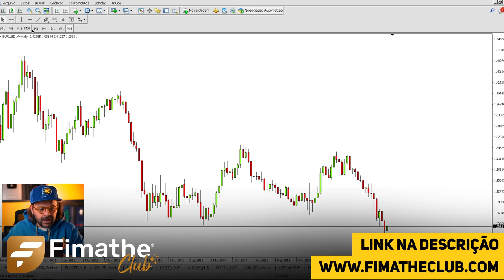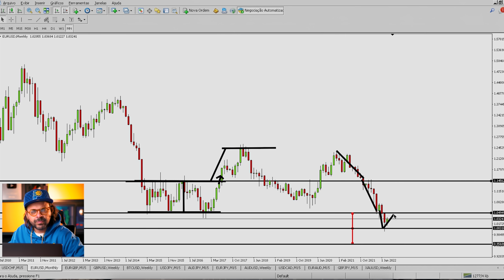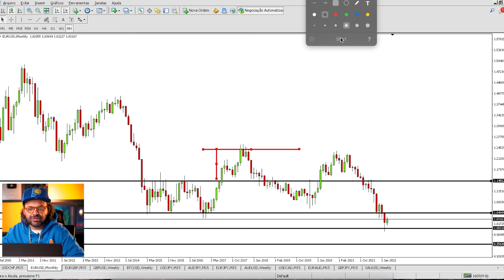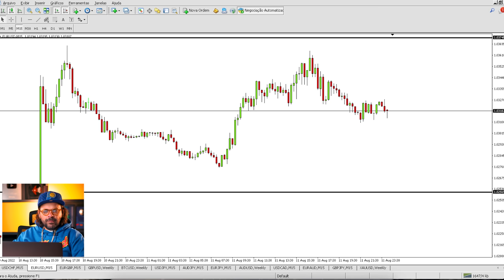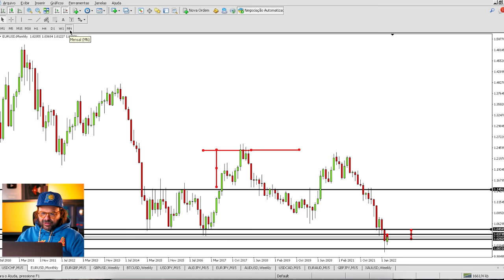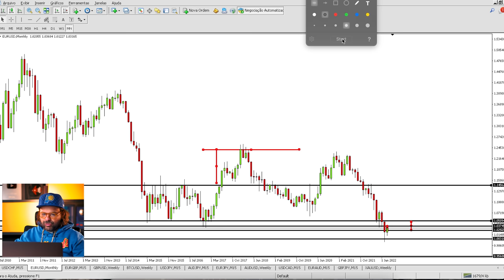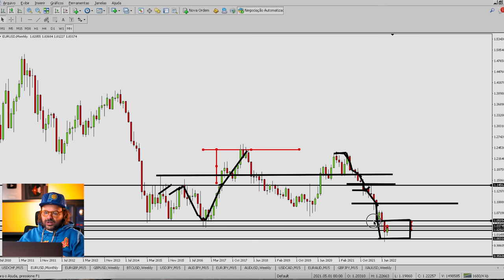O QUE VAI ACONTECER NOS PRÓXIMOS MESES EM EURO e DÓLAR [EUR/USD] ATUALIZANDO ESTUDOS [FOREX]